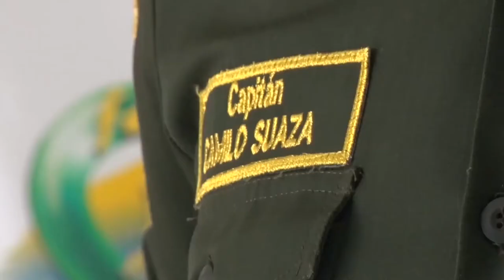CASOS DE HURTO MEDIANTE LA MODALIDAD DE ESTAFA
En el municipio de Sonsón se han venido presentando durante los últimos días algunos casos de hurto bajo la modalidad de estafa.